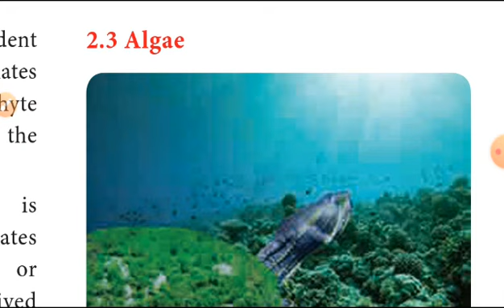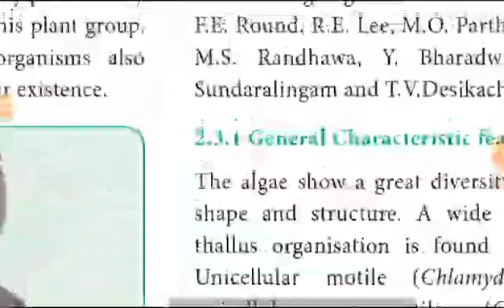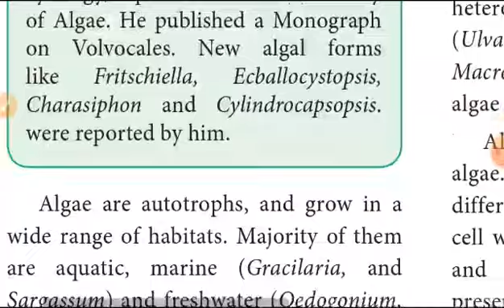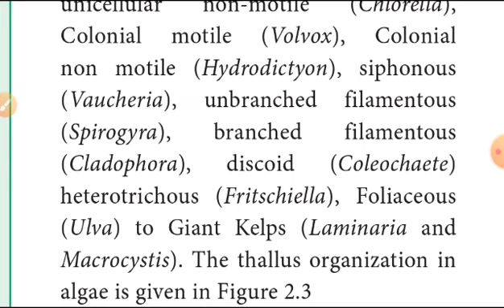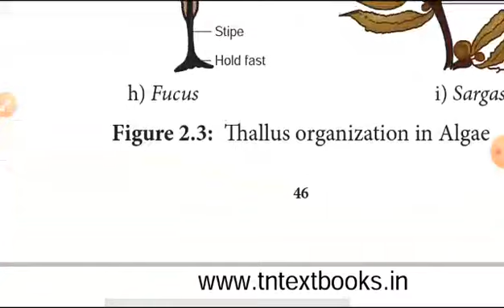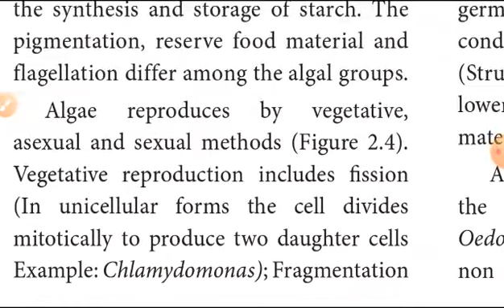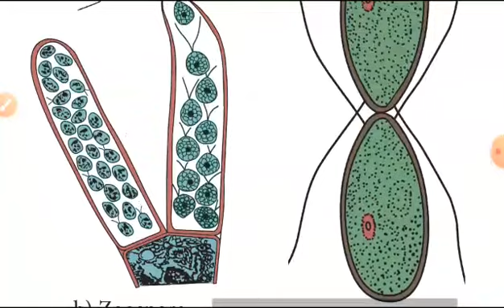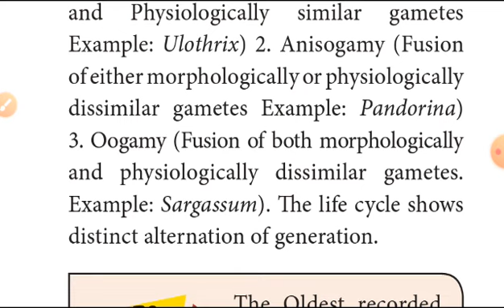11th Biology (biobotany) chapter 2 Plant Kingdom in tamil(characteristics of algae) part 2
11th biobotany unit 2 part 1

11th biology (biobotany) unit1 part 1

11th biology (bio botany) unit1 part 2

11th biology(bio-botany) unit1 part 3

11th biology (bio-botany) unit1 part5

11th biology(bio-botany) unit 1 part 6

11th biology(bio-botany) unit 1 part 7

11th biology(bio-botany) unit1 part 8

11th biology(bio-botany) unit1 part 9

11th biology(bio-botany) unit 1part 10

11th biology(bio-botany) unit 1 part 11

11th biology (bio-botany) unit1 part 12

11th biology
11th biobotany explain
11th biobotany chapter 2 explain in tamil
11th biobotany plant kingdom explain in tamil
11th biozoology characteristics of algae explain